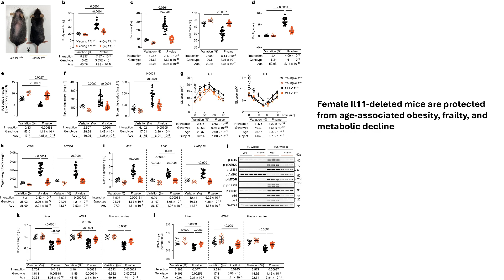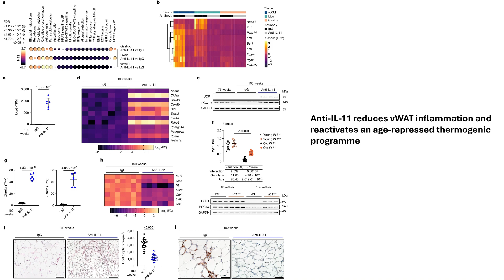Inhibition of IL-11 signalling extends mammalian healthspan and lifespan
For healthspan and lifespan, ERK, AMPK and mTORC1 represent critical pathways and inflammation is a centrally important hallmark. Here we examined whether IL-11, a pro-inflammatory cytokine of the IL-6 family, has a negative effect on age-associated disease and lifespan. As mice age, IL-11 is upregulated across cell types and tissues to regulate an ERK–AMPK–mTORC1 axis to modulate cellular, tissue- and organismal-level ageing pathologies. Deletion of Il11 or Il11ra1 protects against metabolic decline, multi-morbidity and frailty in old age. Administration of anti-IL-11 to 75-week-old mice for 25 weeks improves metabolism and muscle function, and reduces ageing biomarkers and frailty across sexes. In lifespan studies, genetic deletion of Il11 extended the lives of mice of both sexes, by 24.9% on average. Treatment with anti-IL-11 from 75 weeks of age until death extends the median lifespan of male mice by 22.5% and of female mice by 25%. Together, these results demonstrate a role for the pro-inflammatory factor IL-11 in mammalian healthspan and lifespan. We suggest that anti-IL-11 therapy, which is currently in early-stage clinical trials for fibrotic lung disease, may provide a translational opportunity to determine the effects of IL-11 inhibition on ageing pathologies in older people.